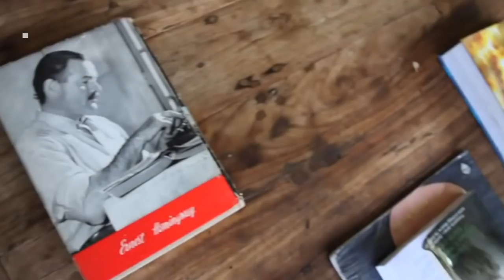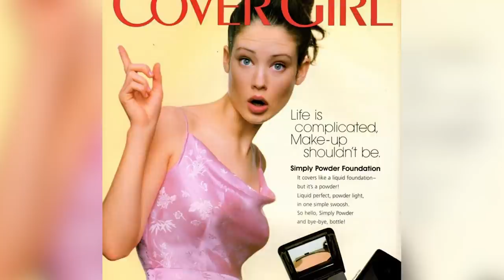Supermodelos Que Fallecieron Trágicamente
Incluso aquellas consideradas las más bellas de nuestra sociedad no son inmunes a los destinos trágicos. Algunas de estas mujeres hablaron abiertamente sobre sus esfuerzos, mientras que otras aguantaron en silencio. Y algunas fueron simplemente víctimas de las circunstancias. Pero todas sus narraciones reflejan el hecho de que la imagen pública y la agitación privada tienen, de hecho, a menudo, probabilidades sorprendentes.

Daul Kim de Seúl, Corea del Sur, fue una musa para diseñadores como Chanel y Alexander McQueen. Ella apareció en revistas como Vogue y Harper's Bazaar, y parecía, superficialmente, tenerlo todo

Kim escribió un blog y, aunque mostraba el humor de la modelo, también reveló su lucha contra la depresión. Ella escribió el 5 de noviembre de 2009,

"Cuanto más gano, más soledad se siente ... Sé que soy como un fantasma".

" No lo sé, siempre me sentí como una extraña, porque para los coreanos soy extranjera, y soy extranjera en todas partes ".

Solo dos semanas después de su post en el blog, ella se quitó la vida.

Daul Kim | 0:00
Charlotte Dawson | 1:06
Margaux Hemingway | 1:47
Lucy Gordon | 2:40
Reeva Steenkamp | 3:04
L'Wren Scott | 3:52